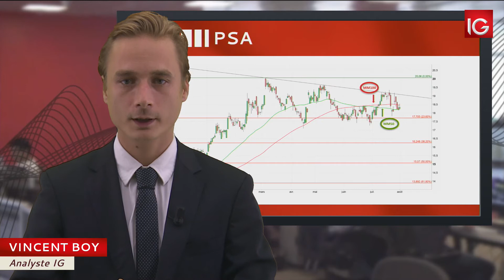Bourse - PSA, poursuite de la correction à court terme - IG 02.08.2017